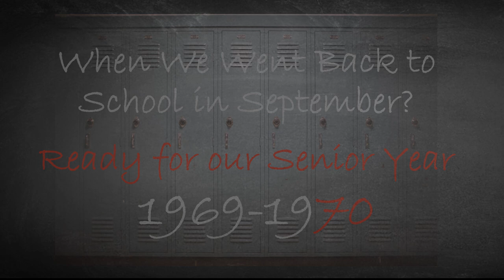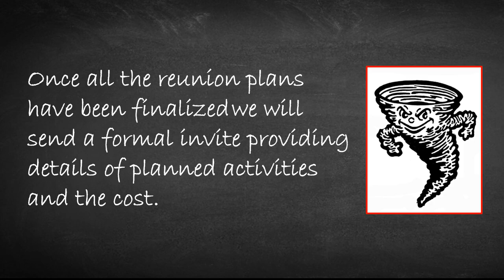Reunion Teaser Video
Bishop Ward High School - Class of 1970
Teaser Video Announcement of 50th Reunion Date